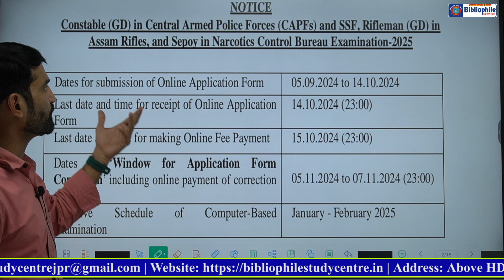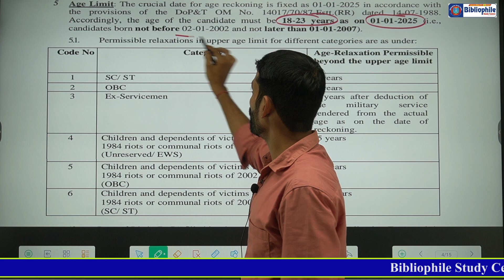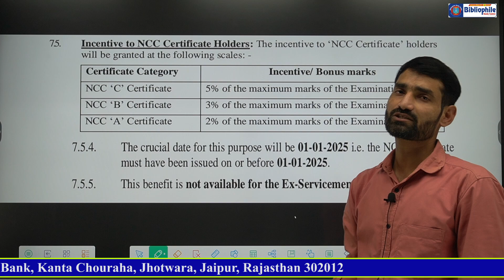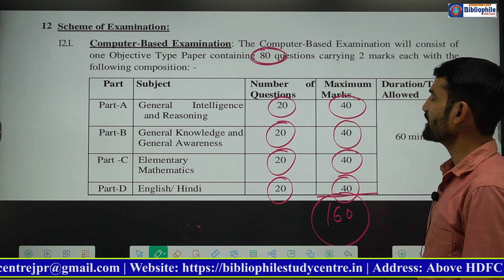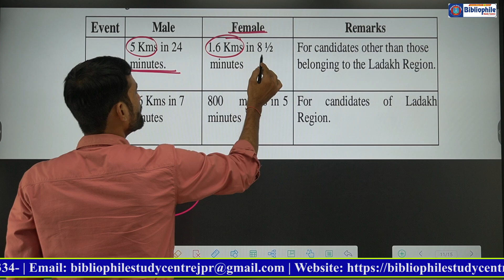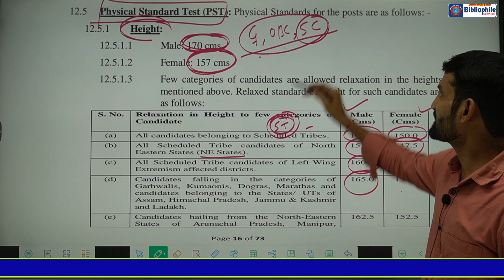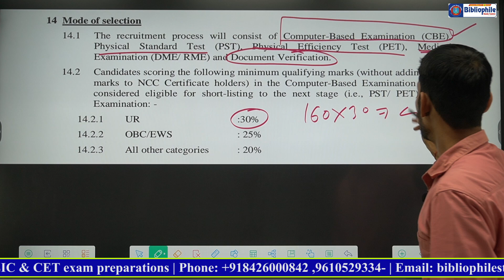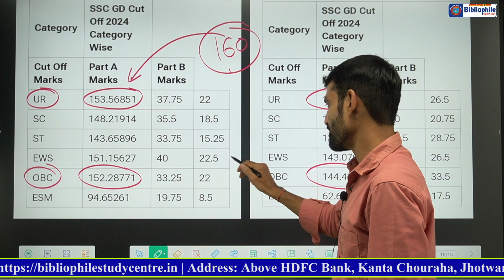SSC GD NOTIFICATION OUT 2024 | SSC GD NEW VACANCY 2024-25 | AGE, SYLLABUS, EXAM PATTERN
Welcome to the Bibliophile Study Centre YouTube channel! We are a leading coaching institute in Jaipur, Rajasthan dedicated to preparing students for SSC, Bank, Railways, and other government job exams since 2014.
you will find  here free daily video lessons covering a wide range of subjects - Math, Reasoning, English, General Studies, and Computer Science. Our experienced faculty provide expert guidance to help you in your exam preparations.
Bibliophile Study Centre is Best SSC Bank Railway Coaching in Jaipur. We are one stop solution for Best Coaching in Jaipur for SSC CGL - Pre and Mains, chsl , mts , cpo , sscgd , delhipolice , bankpo , clerk , sbi , ibps , rbi & railway - ntpc . We also provides Regular classes & Test Series, Best Study Material, Doubt Counter Faculty. Best SSC Teachers, Bibliophile helped 2500+ Students to Success since May 2014

👉located :- Kanta Chouraha, above HDFC Bank, Laxmi Nagar III, Jagannath Puri, Suraj Nagar, Jhotwara, Jaipur, Rajasthan 302012.

reasoning mock test for ssc cgl 2024, ssc cgl full preparation strategy, ssc cgl math previous year question practice,